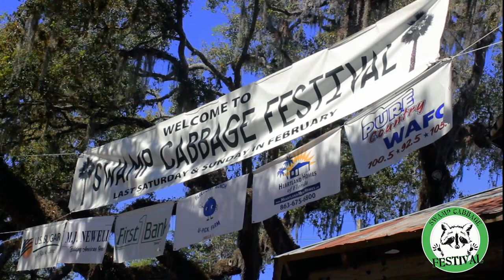The 56th Annual Swamp Cabbage Festival - 2022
A great time was had by all at the 56th Annual SCF! We see lots of familiar faces, see if you can spot yourself!
The celebration was on Feb. 26 & 27, 2022.